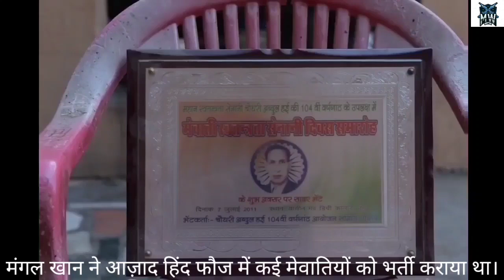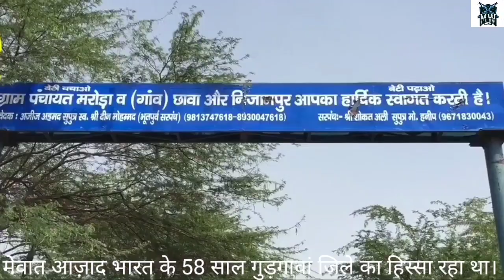मेवात का रोचक इतिहास || Intresting history of mewat ।। The Rise Of Islam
मेवात लिंग अनुपात में पूरे हरियाणा में प्रथम है ।
वहीं साक्षरता में मेवात हरियाणा का सबसे पिछड़ा जिला है ।
देश का पहला कंट्री क्लब मेवात में ही बनाया गया है ।
अरावली पर्वतों से घिरा हुआ मेवात देश के नीति आयोग ने देश का सबसे पिछड़ा जिला घोषित किया था।